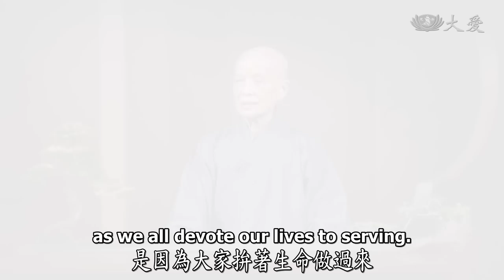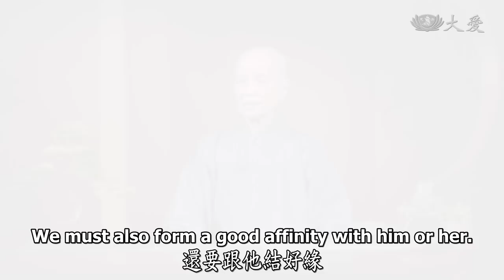【人間菩提】宗旨明確無所求 20230317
宗旨明確無所求
Seizing Our Life to Give Selflessly

踏實力行道心堅
精進勤修結好緣
慧命增長自淨意
宗旨明確無所求

慈濟人恆持最初一念心，發心立願，無所求付出。做慈濟，就是身體力行，步步踏實走過來。人人要自我盤點生命的價值，今天的慈濟，就是大家拚著命做過來的，所以人生方向要很清楚，對的事，做就對了。

這輩子除了不要計較，付出無所求以外，還要算好人生的帳。思量這一生做錯了多少事？過去曾得罪了誰？與誰有瓜葛？有結就要趕快解開，向人道歉懺悔，但不可以計較別人對不起我，要找人算帳。

「恩恩怨怨，有怨的，一筆勾消；有恩的，時時感恩，生生世世的感恩。」我們要時常將煩惱無明洗乾淨，報恩不要報仇，才不會帶著業因業緣到來世。有因緣的話還要跟他結好緣，這都是修行。

還要感恩父母給予這樣的身體來到人間，有好緣的引導，能信仰佛法，給予人生明確的宗旨，我們要殷勤精進踏步向前，不要迷失方向。

人生難免坎坷路不好走，這是因為過去的因緣，讓逆境現前。我們要提高警覺，謹慎自己的行為。還要彼此之間會合起來一起做好事，對的事做就對了！

00:00 │宗旨明確無所求

00:37 │南馬水患關懷

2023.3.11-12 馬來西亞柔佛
日前發生嚴重水患，災區範圍大，政府號召慈善團體投入清掃。

2023.3.1 馬來西亞柔佛
慈濟志工勘查水患災情並採購生活必需品，送到災民收容中心。

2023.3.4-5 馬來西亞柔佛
峇株巴轄、新山慈濟志工前往疏散中心關懷，送來草蓆、床墊等用品。

03:20 │算好人生的帳

04:40 │報恩不報仇

07:42 │人生的宗旨方向

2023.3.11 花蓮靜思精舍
靜思書軒小志工朝山

10:52 │對的事做就對

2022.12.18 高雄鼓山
80多歲的夫妻與智能障礙的兒子，居住在漏水的老屋。慈濟志工協助清理修繕，並裝設床鋪、熱水器。